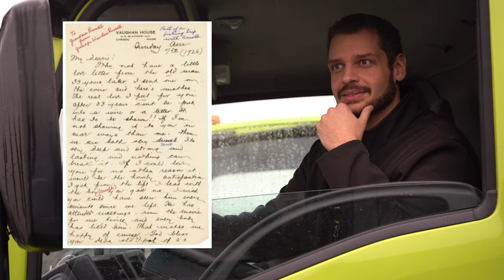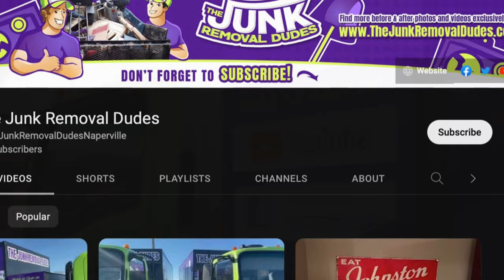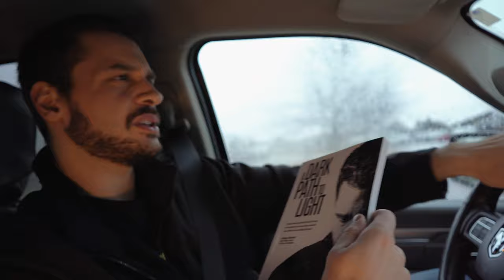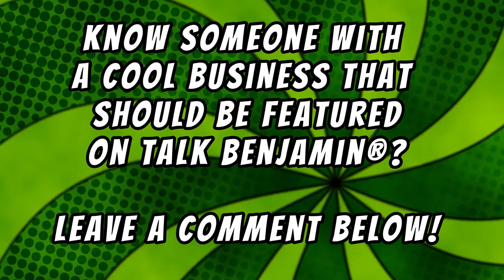He Made Millions Picking Up JUNK?! - Talk Benjamin®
Season 1 Episode 1:  Alex Broches –  The Junk Removal Dudes LLC

Season 1 of Talk Benjamin®  starts off with a bang as we find ourselves in the rural cornfields of Northern Illinois to interview the “Junk Removal Dude” himself, Alex Broches, founder and owner of Junk Removal Dudes LLC. Alex has had quite the roller coaster life story.

In this video, Alex shared his exciting and deeply personal story of overcoming business failure and health issues in order to dominate and win big in life. Alex talks about how he overcame multiple business failures to do large volume numbers in the junk removal industry.

Alex shares in detail how he started, what he experiences in his daily life in the junk removal industry, the crazy things he’s found at home clean-outs, the best/worst part of the business and shares in great detail with the audience what they can do as well to get into the junk removal business.

 Alex explains how he was able to overcome all his obstacles in his memoir “A Dark Path To Light”, which has 30,000+ downloads internationally and was endorsed by two best selling authors (Steve Scott & James Altucher). Alex has also been featured on MTV, NBC, WGN, FOX & The Chicago Tribune. To read Alex’s book or reach out to him, click the link is in the comments below.
Alex’s Book “A Dark Path To Light”
 Want $100? “Were giving a way 1 “Benjamin” per day to one lucky subscriber! ($100 bill). To be entered, all you have to do is the following easy steps! (Follow us on all of our socials below in the links, subscribe to our Youtube channel, “like” this video,and also leave a comment below in the comments with “Benjamin!”.  That’s it!

We pick one lucky winner per week! (Links below to follow to be entered)”
Have a unique and interesting business you want to share with the world?